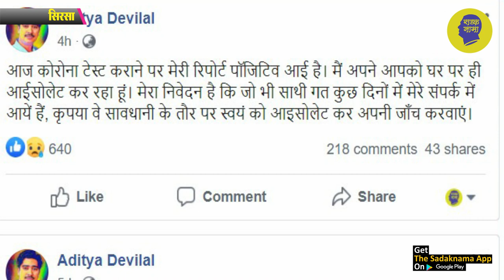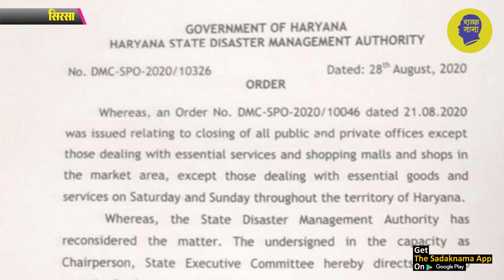दो अपडेट: आदित्य चौटाला कोरोना पॉजिटिव, अब बाजार सोमवार और मंगलवार को बंद रहेंगे!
हरियाणा सरकार ने आज एक नया आदेश जारी किया है जिसमें उन्होंने अब हरियाणा में बाजार शनिवार और रविवार को बंद होने की बजाये सोमवार और मंगलवार को बंद रहेंगे, ये दुकानदारों की राय थी जिस पर सरकार ने निर्णय लिया है क्योंकि वीकेंड पर लोग खरीददारी करने के लिए आते हैं इसलिए दुकानदारी चौपट न हो इसलिए सोमवार और मंगलवार को बंद रहेंगे, देखिये ये रिपोर्ट प्रमोद कुमार के साथ वीडियो जर्नलिस्ट चरण सिंह